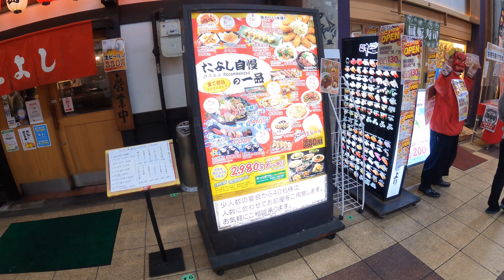Osaka ki Night Life II Dotonbori II Indian in Japan II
Namaste, Sat Sri Akal to everyone.

My name is Dhiraj and I belong to Ludhiana,Punjab. I came to Japan in 2013 as a student and this year I have completed 7 years in Japan. Currently, I am working as a financial controller in a German company.

Through this channel I will share my journey in Japan and will share interesting facts about Japan and it’s culture.

धन्यवाद, ਧੰਨਵਾਦ , Thank you, ありがとうございます🤟🏻

Please follow his YouTube channel if you want to enjoy awesome Non copyrighted music II